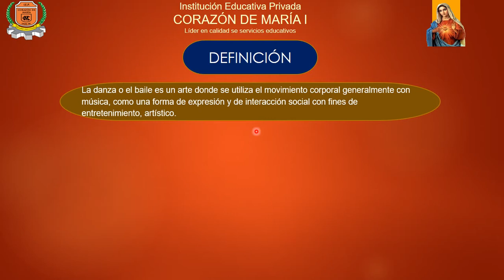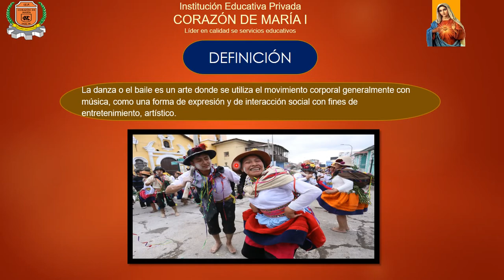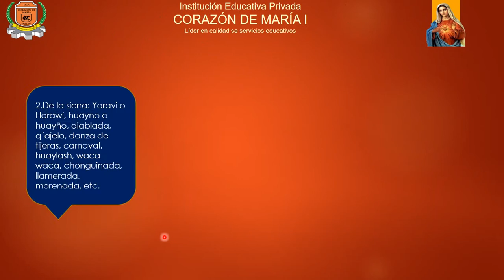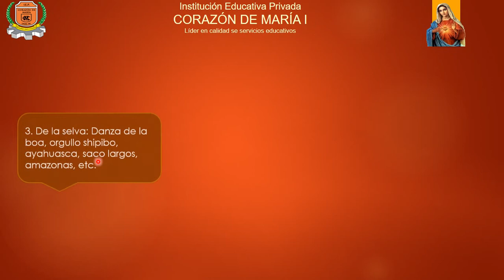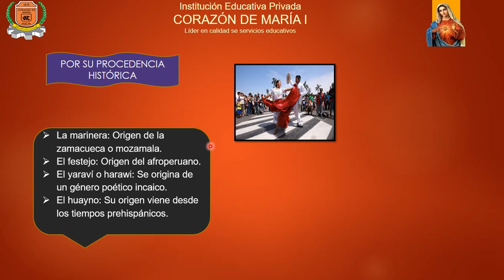DANZAS FOLCLÓRICAS DEL PERÚ